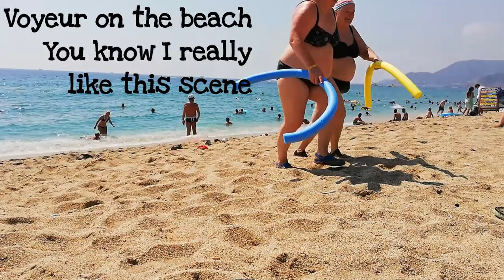MCHL SCHRMN Voyeur on the beach Full HD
Voyeur on the beach  - Mchl Schrmn
2019

Copyright in this sound recording is owned by MS
Song written and performed by MCHL SCHRMN

Special thanks to Rodyschrmn for film assistance